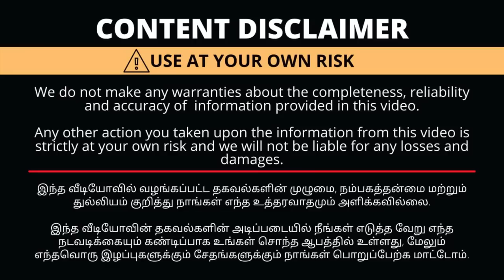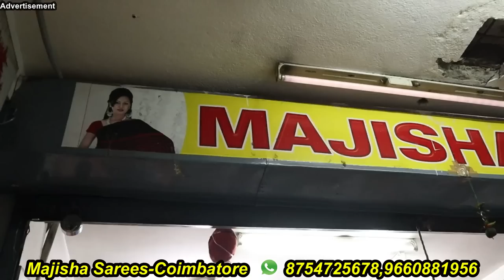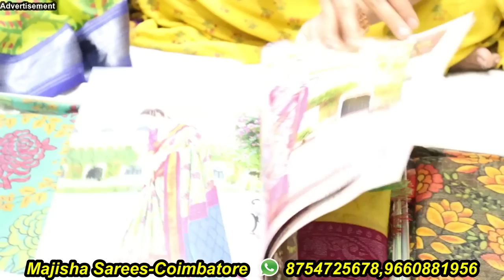Rs.300/-Pure Cotton,Lenin Sarees அனைத்து சேலையும் அள்ளிட்டு போகலாம்|Wholesale Sarees in Coimbatore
Shop Details
Majisha sarees
Svm complex
Opp. Sudha lodge
N. H. Road., near five corner
Coimbatore-01
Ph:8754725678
Wholesale in:
Fancy Synthetic,Cotton Sarees&Lining Blouse Material,etc

wholesale cotton sarees in coimbatore
pure cotton sarees in coimbatore
chettinad cotton sarees in coimbatore

with Love,
Saranya